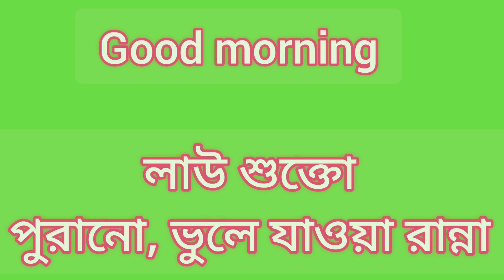লাউ শুক্তো 😋😋পুরানো, হারিয়ে যাওয়া রান্না এই শুক্তো একবার খেলে বার বার খেতে ইচ্ছা করবে । lau sukto